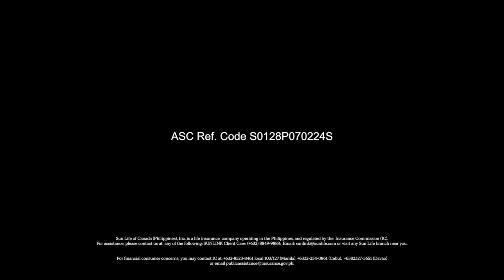Sun Life MaxiLink 100 TV Ad 2H 2024 15s with Piolo Pascual (Philippines) [CC/ST]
As Piolo celebrates his Life Wins, he ensures that his hard-earned success is secured. He chooses Sun Maxilink 100 to help him Play for Life.

This content contains Filipino Closed Captions in Stereo where available.

DRPS One 16090: Sun Life MaxiLink 100 TV Ad 2H 2024 15s with Piolo Pascual (Philippines) [CC/ST]
ASC S0128P070224S PHCA CID PHCA-2024H2-2530/July 23, 2024